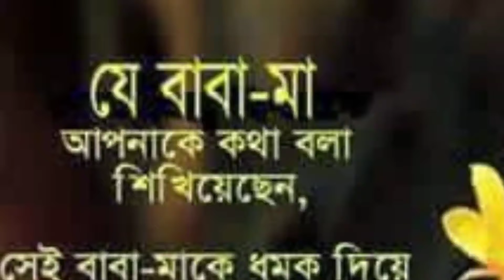Wi-Fi router ওয়াইফাই রাউটার এর ভিতরে কি আছে আপনি জানেন।electric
Mr engineer bd24
✓electric and electronics
✓electric device services
✓electronics device servicing